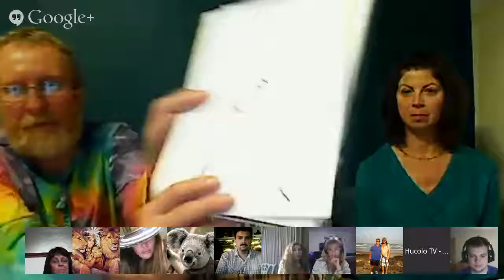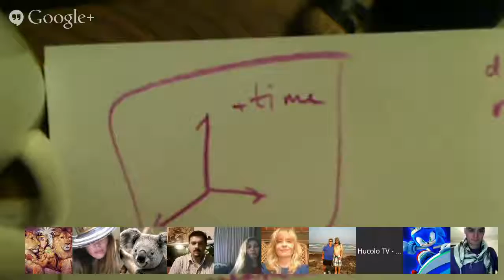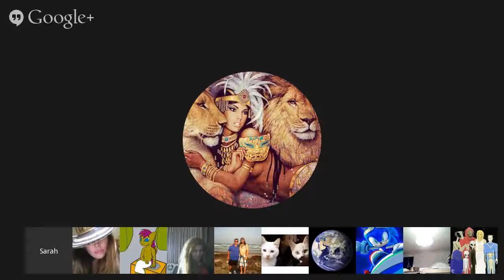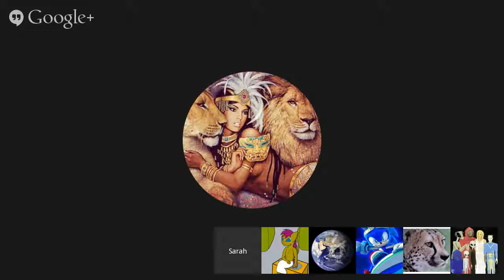Cahanneling :: Jim Charles on Higher Self, Oversoul, Grounding, 4D, Reiki, Chakras. Oct 4, 2014